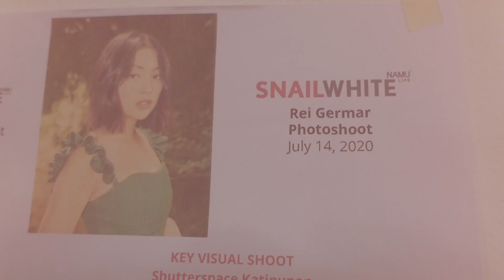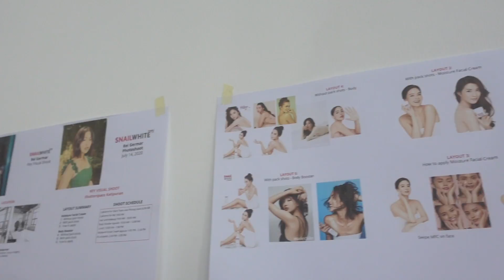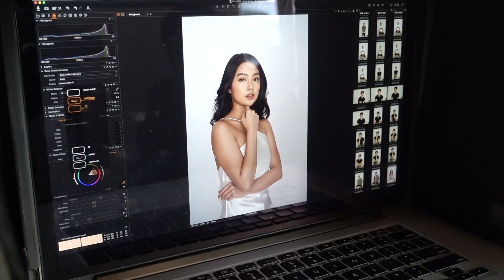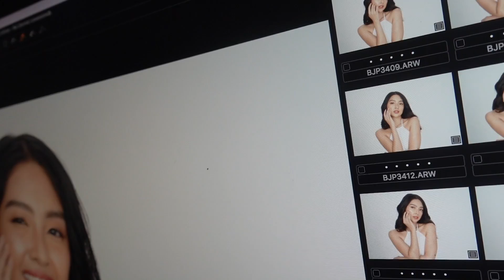FINALLY SHARING THIS WITH YOU 😭💖 | Rei Germar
MASSIVE THANKS TO MY DEAREST FAMIREI! This won’t be possible if not for your love and support! Thank you for everything!

I hope this vlog will set as a reminder that dreams do come true. Attract and give out positive energy to the universe! Block everything that’s not for you. Know that there will be a lot of struggles along the way. A lot of people will try to discourage and bring you down, but don’t let them. You are in control. Just keep hustling!

Hope all of your are safe!! I love you all so muchie!!